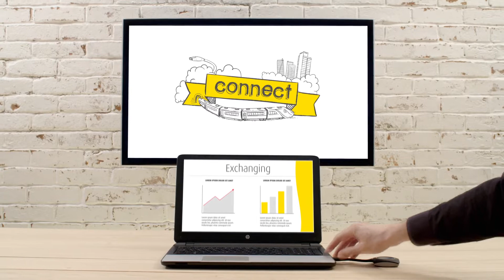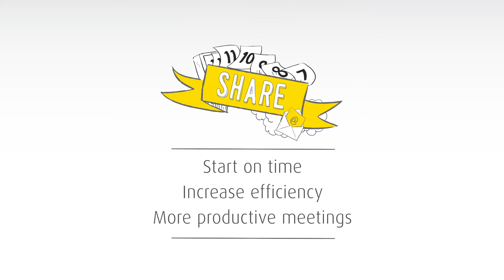Présentation Video du ClickShare CS100 BARCO